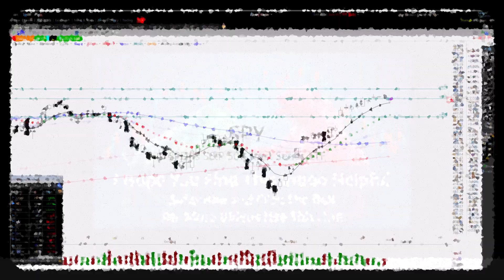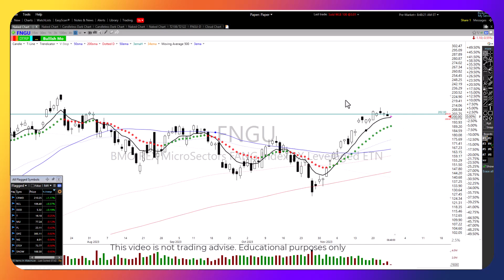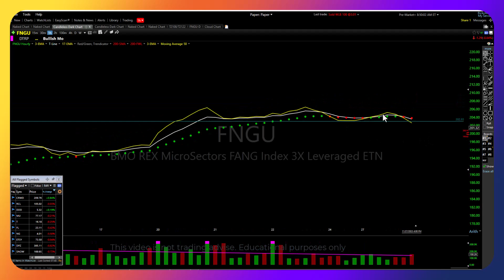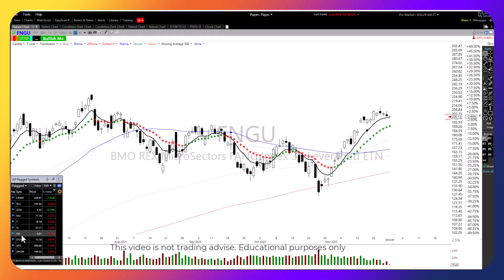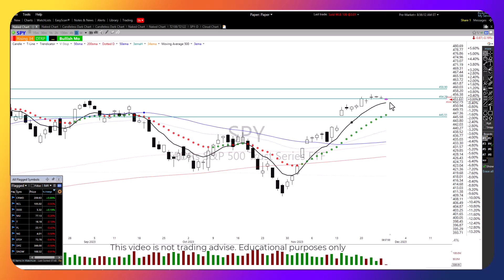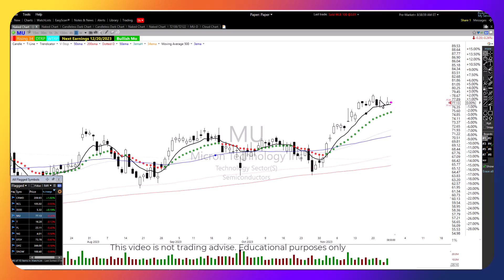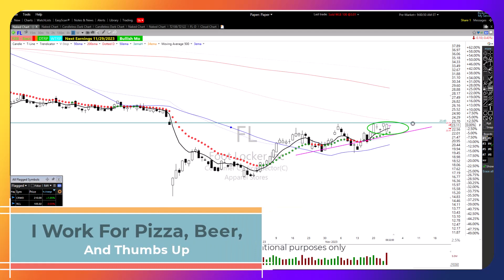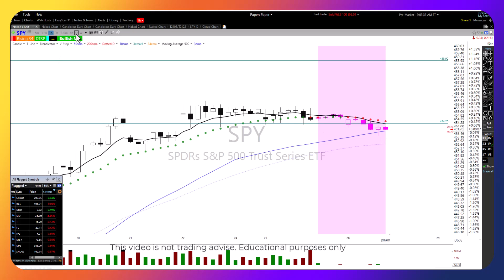Stock Market Morning Report | Tuesday | 11-28-23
$7.00 30-day Trial + Flage Ship Strategies + Road To Wealth Trade Alerts To Your Phone